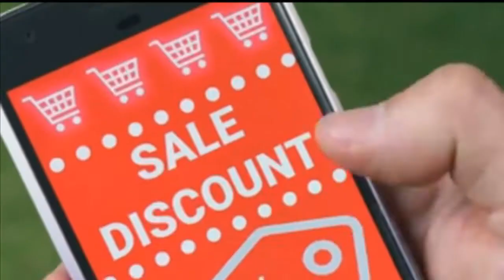3 TIPS PARA AHORAR EN ROPA | Finanzas Personales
El gasto en ropa es algo que todos hacemos, por eso aqui te van unos tips para que puedas ahorrar y mejores tus finanzas personales

🔻Descarga GRATIS mi E-Book: 5 $ECRETO$ para $er INVERSIONISTA🔻
¿Quieres una ASESORÍA PERSONALIZADA con Pepe Sarabia?

Esta oferta incluye:
* Videollamada por Zoom de 50 minutos.

Costo: 29 dólares americanos